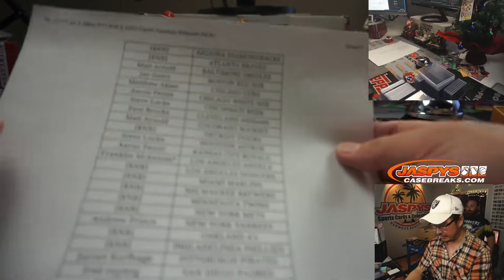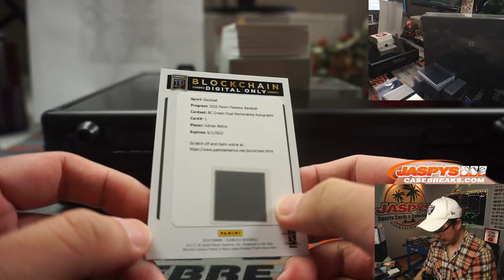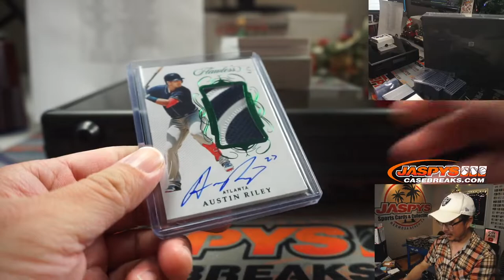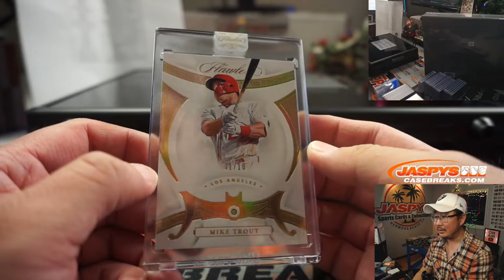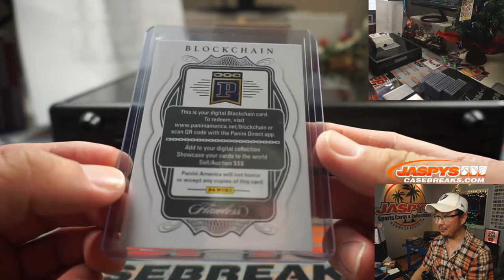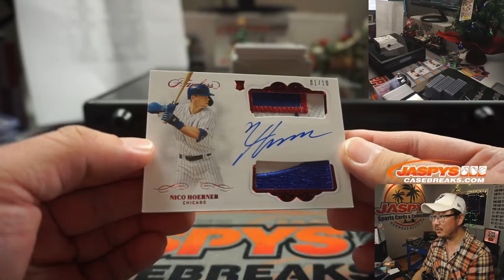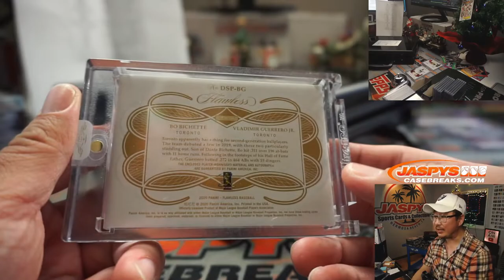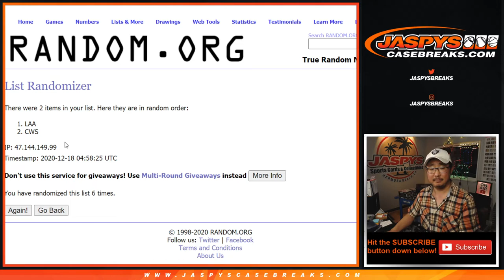Th, 12.17.20 || 2Box PYT #16 || 2020 Panini Flawless Baseball (MLB)